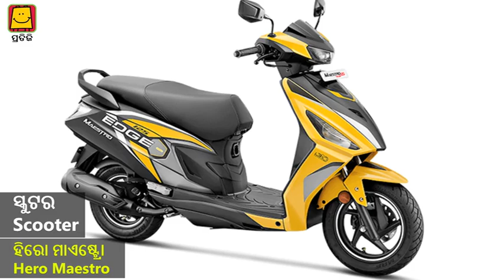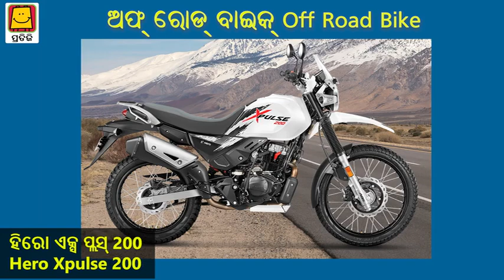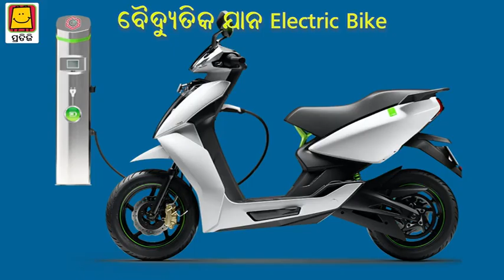4. Types of Two wheeler Automobiles (Odia) | 4. ଦୁଇ ଚକିଆ ଯାନ ର ପ୍ରକାର